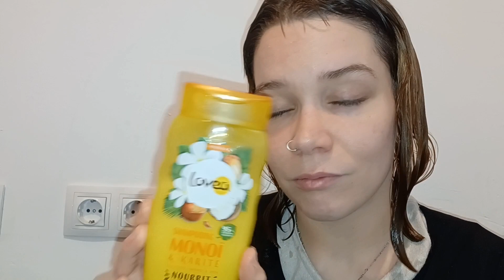Champú ultra cremoso Monoi //Lovea